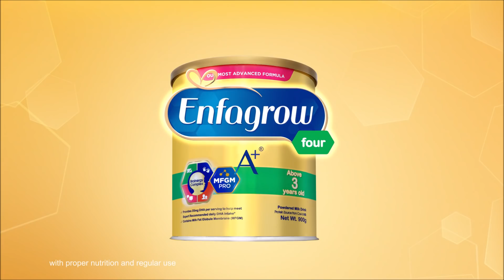Help raise your child’s defenses with Enfagrow A+ Four.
You can help boost your child’s 8 signs of brain development while helping strengthen their immune system, with Enfagrow A+ Four, proper nutrition and regular use!
ASC Ref code: M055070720ES & M092P081320ES